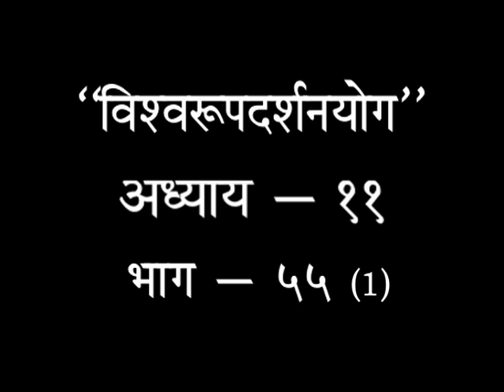श्रीमद भगवद गीता अमृत || एपिसोड -55 भाग - 01|| स्वामी प्रज्ञान देव जी || वैदिक चैनल || Vedic Channel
श्रीमद भगवद गीता अमृत || एपिसोड -55 भाग - 01|| स्वामी प्रज्ञान देव जी || ऋषि ज्ञान परम्परा वेद, उपनिषद, दर्शन, गीता, रामायण, महाभारत आदि  ग्रंथों के गहन ज्ञान का भारत का एकमात्र आध्यात्मिक चैनल " वैदिक "  प्रमुख DTH Platform एवं  cable Network  पर उपलब्ध है |